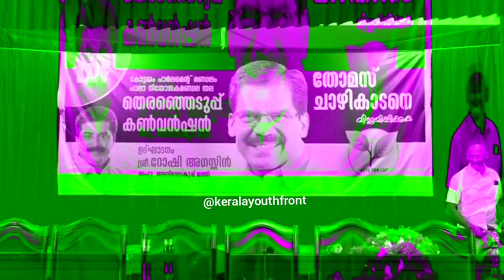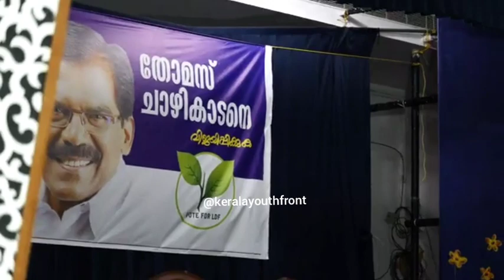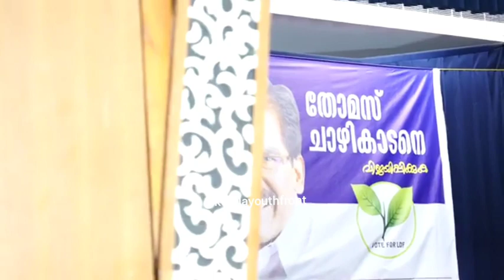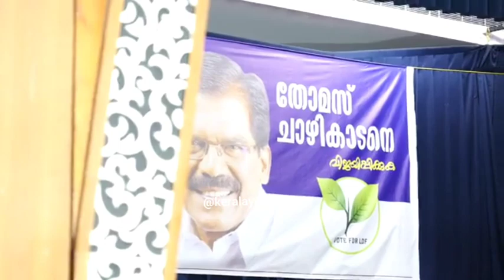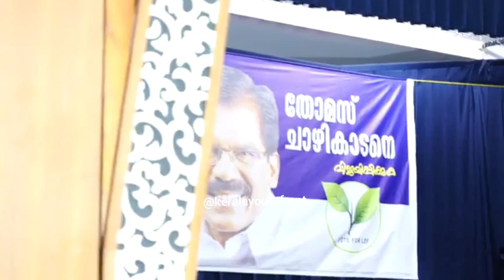Pala തിരഞ്ഞെടുപ്പു കൺവൻഷൻ, Thomas Chazhickadan.